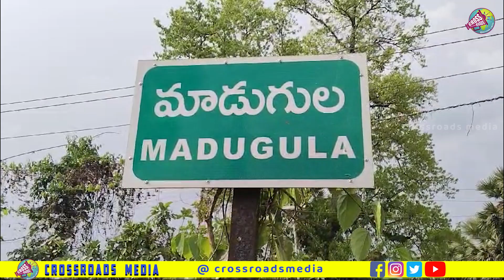NDA సంకీర్ణ ప్రభుత్వం తన మేనిఫెస్టోలో భాగంగా వాగ్దానం చేసిన దీపం 2 పథకం | Crossroads Media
Welcome to Cross Roads Media!
Dive into the world of media analysis with us! At Cross Roads Media, we break down the latest trends, uncover hidden narratives, and explore the impact of media on society.

Together, let’s explore the crossroads media and culture!